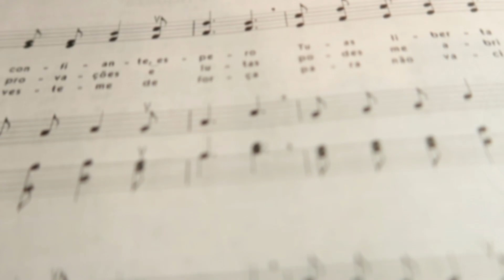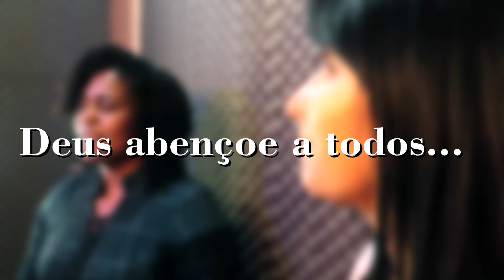Silvana Souza e Luciana Mattos hino 109 CCB cover